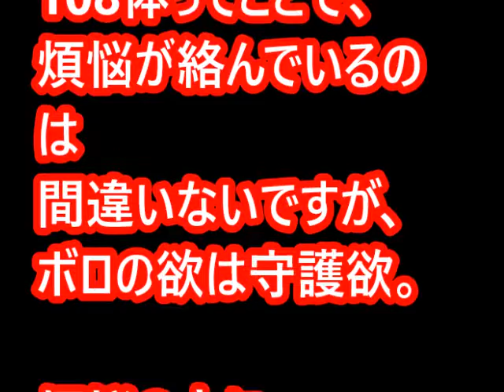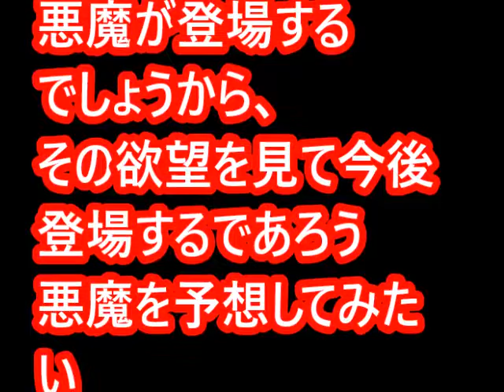デモンズプランネタバレ2話感想と3話予想 「108は煩悩絡み！？新悪魔登場か！？それとも仲間が現れる！？」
デモンズプランは今後の展開を見てから考察を考えて行こうと思っています。

キングダムのネタバレ考察　「?攻めのカギ！閼与の戦は王翦が認めた少数精鋭のみで挑む！？」

キングダムのネタバレ考察　「ぎょうは要塞都市？周辺と連結で不落？王翦の戦略は奇を衒った常識はずれの策となる」

キングダムのネタバレ考察　499話画バレ確定前「王翦将軍が秦国一と認められるぎょう攻めは将軍級6人で挑む脅威の大戦！？」

キングダムのネタバレ考察　498話画バレ確定前「ぎょう攻めの総大将は楊端和が妥当？王翦が抜擢の可能性は３０％程度？」

【進撃の巨人ネタバレ考察】アルミンが示す人類の未来！？「巨大戦争」で取る立場はドコに！？物語最強はカレか？

【進撃の巨人】　88話ネタバレ予想　「新調査兵団の目的は巨人の秘密と歴史の秘密を暴くこと！？向かうのマーレか東か！？」